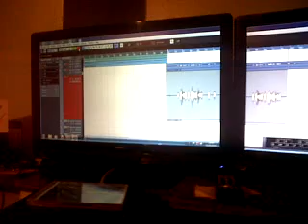King Ishijah @ Tripplestar Studio